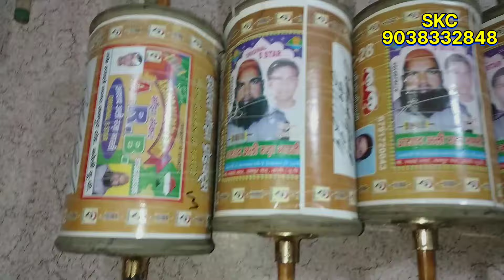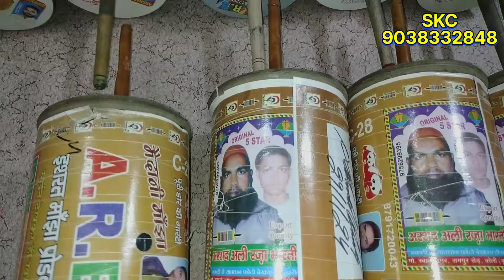Best Manja For Kite Cutting 2024 | Most Powerful Kite Manjha | Kolkata Best Manjha Shop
top 10 Bareilly manjha
bareilly manjha making
manja testing
kite manja video
most expensive manjha
how to choose best manjha
best manja for kite cutting 2024
best company manjha
kite manjha shopping
basheer beg manjha testing
fighter manjha testing
basheer beg manjha maker
samrat manjha review
kolkata best manjha shop
kolkata kite market
bareilly dragon manjha kite fighting
most powerful kite manja
best bareilly manjha 2024
bareilly dragon manjha
hunter No 1 manjha
tiger no 1 manjha
super tiger manjha
arb manjha
kalasona manjha
Kolkata kite
new manjha unboxing
manjha unboxing shorts
Unboxing shorts
tournament quality manjha
special tournament quality manjha
tournament quality manja
manjha
tournament manja
best quality manjha
best quality manja
manjha review
unboxing manjha
manjha unboxing
manjha manjha
best manjha for kite flying
best manjha for kite cutting
select your manjha
allout manjha
how to best manjha for kite cutting
unboxing manjha
unboxing manja
Unboxing Manjha
Manjha Unboxing
basheer beg manjha
basheer beg No 1
basheer beg manjha price
basheer beg manjha review
basheer beg 8400
bashir beg No 1 review
basheer beg manjha 8400
basheer beg 8400 review
bareilly lion manja
bareilly lion manjha price
bareilly lion manjha
bareilly lion 8400 manjha price
bareilly lion 8400
bareilly lion price
bareilly lion manjha review
zubair beg dangerous manjha
zubair beg dangerous manja
basheer beg manjha
basheer beg manjha in kolkata
basheer beg no 1 review